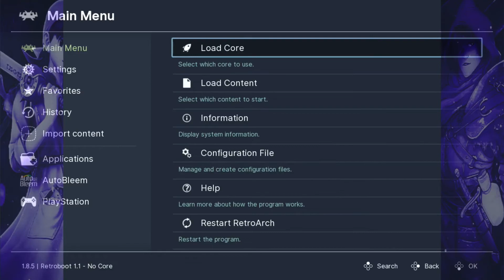D3rKommi plays Brave Fencer Musashi #3 - Beeren Sammler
Leute befreien, Beeren Sammeln und Jon befreien!...Außerdem einen Gamecrash hinlegen...oh well.